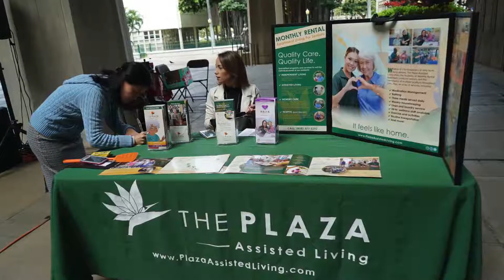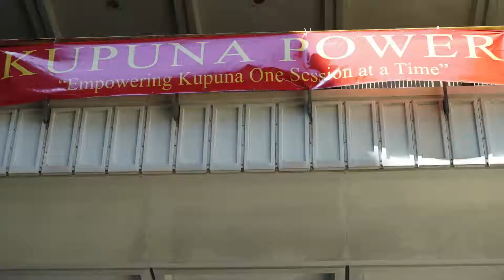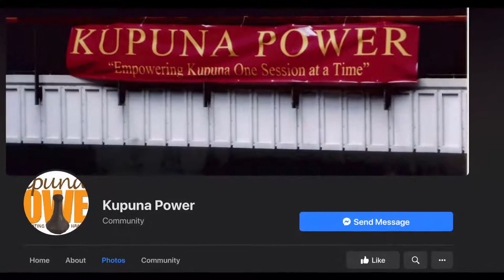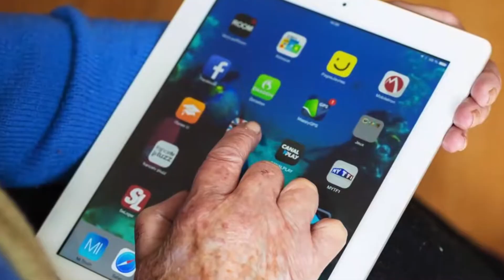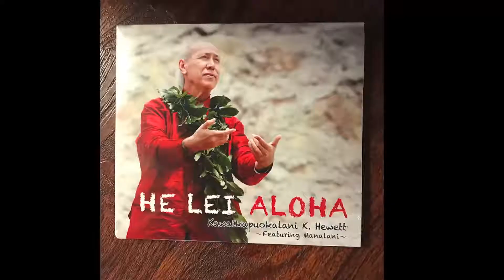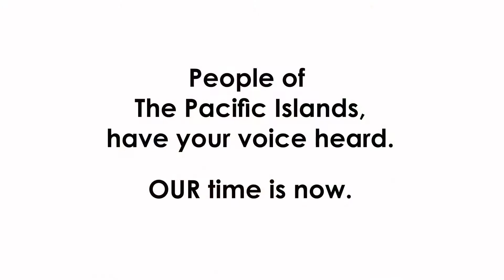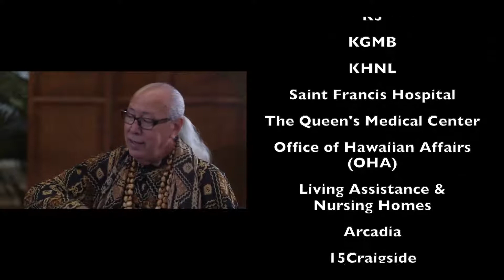07-07-20: Kupuna Power Interview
Multi-facetted Hawaiian Renaissance man Kumu Frank Kawaikapuokalani Hewett joins Kupuna Power host Brickwood Galuteria for some “Kupuna Talk Story” along with a special showing of the Census 2020 musical video “This is Me!”